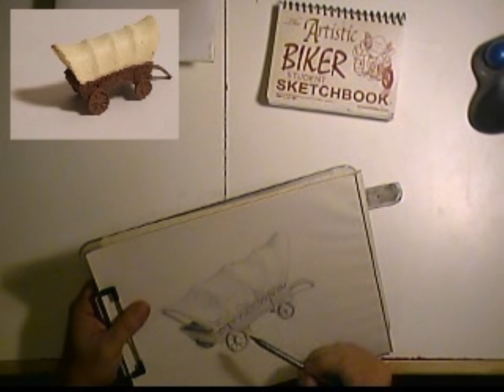The Artistic Biker Daily Sketch 25FEB2017 A Covered Wagon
ALMOST every day I grab a “Random” Object out of my sack to draw. I like to do it first thing in the morning as it sets the tone for the rest of my day. Here is today's: A Covered Wagon